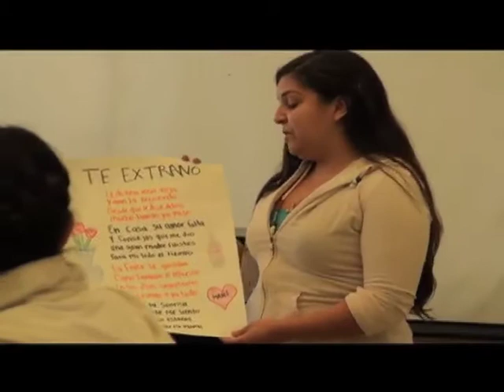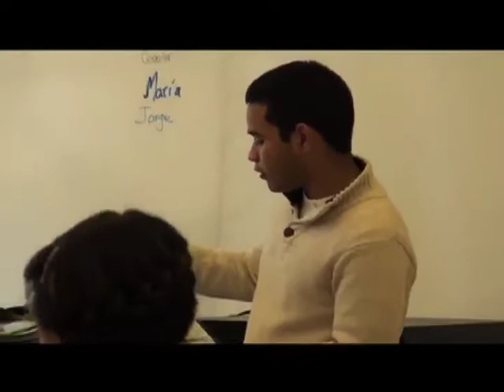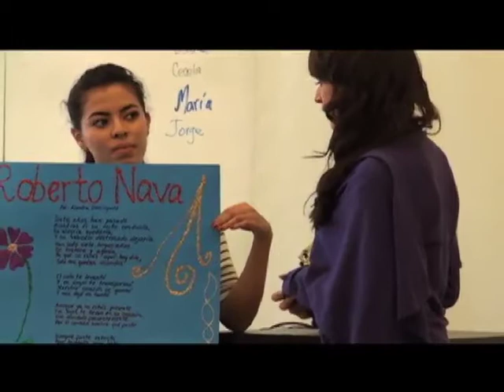La Ventana del Valle de Sonoma se1 ep8 El Sol TV